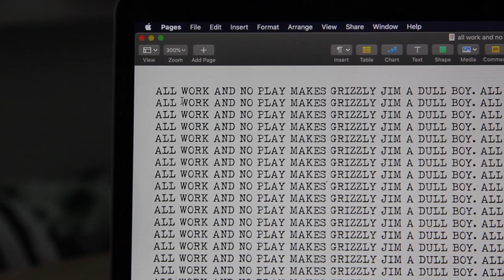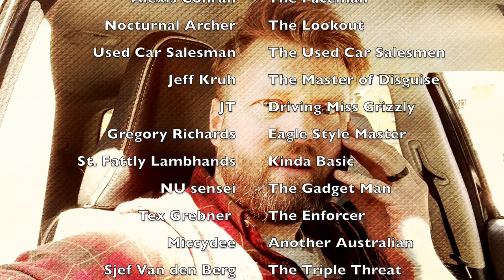Archery in lockdown: The Heist (A Spoof)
With many of us on lockdown due to this global pandemic it's no secret that we are really missing the outdoors and our Archery. So in an effort to keep cabin fever at bay I made this little spoof video about how I am coping with isolation during lockdown, with a little help from a few of my friends from around the Internet.
I hope this brightens your day. Don't worry this won't last forever and we'll all be out in the wood again soon!

Make sure you watch until the very end for some Saturday morning cartoons Marvel cinematic universe awesomeness!

Take care and Shoot Straight
-Grizzly Jim

While you're down here looking at these links and what not, why not check out the Grizzly Jim Signature series Bow from Striker?

Music from

Archery Adventures theme
Inked Archer: